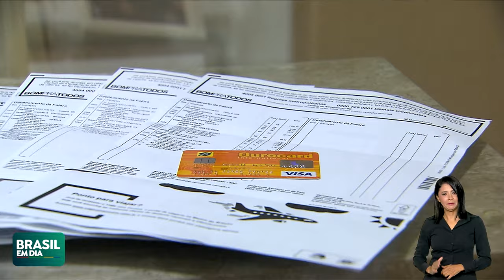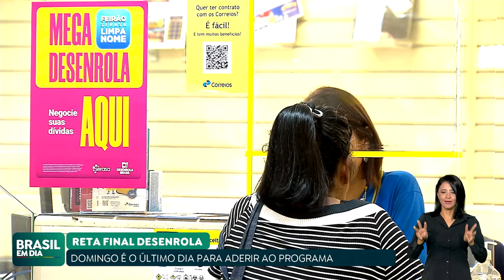PROGRAMA DESENROLA BRASIL É PRORROGADO ATÉ 20 DE MAIO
O Programa Desenrola Brasil foi prorrogado até 20 de maio. O programa do Ministério da Fazenda tem renegociado dívidas de milhões de brasileiros e brasileiras, com desconto de até 96%, e sem entrada.